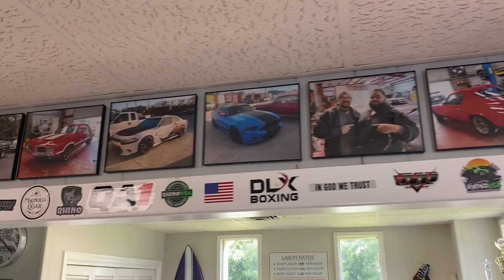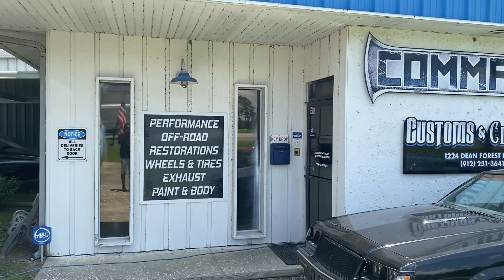Commando racing shop in Savannah Georgia